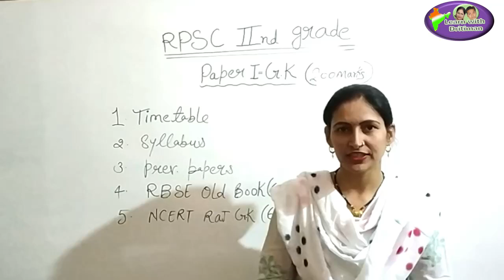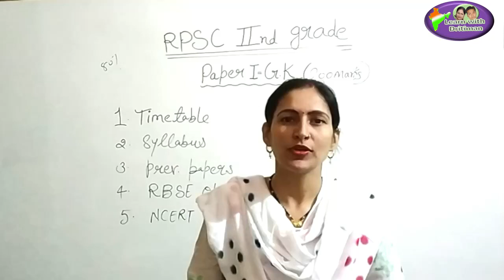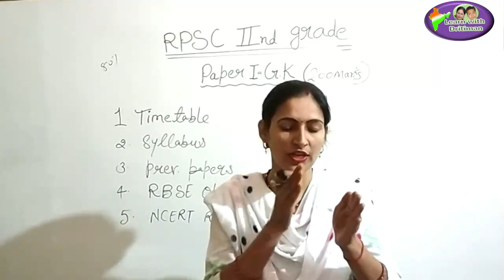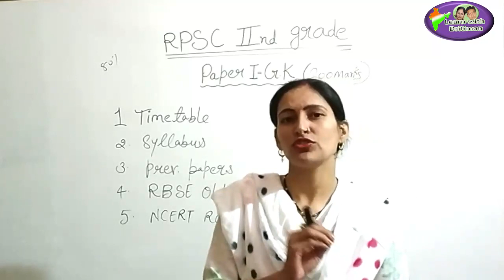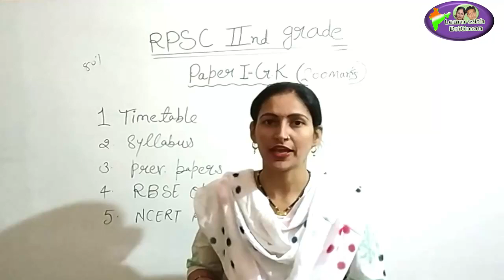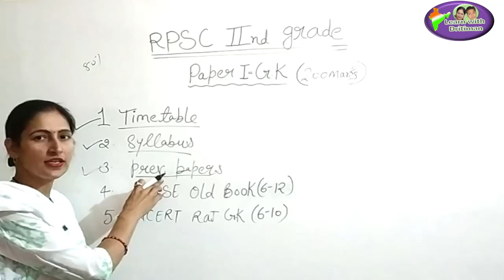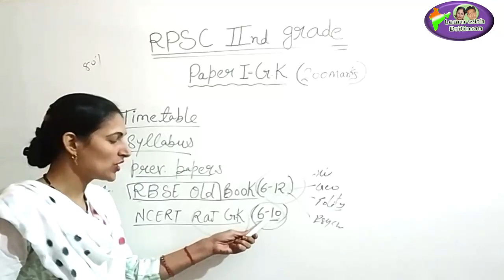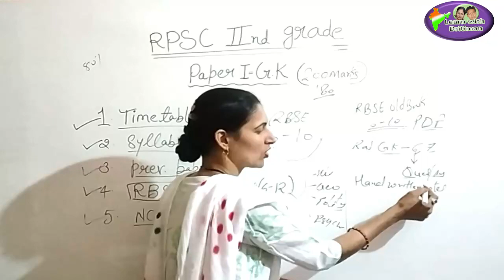REET ke baad/ 2nd grade ki taiyari kaise kare / RPSE/ 2nd GRADE/ राजस्थान GK/ Anu Jadoun/ syllabus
REET ke baad/ 2nd grade ki taiyari kaise kare/ 1st GRADE/ 2nd GRADE/ राजस्थान GK/ Anu Jadoun/ most important